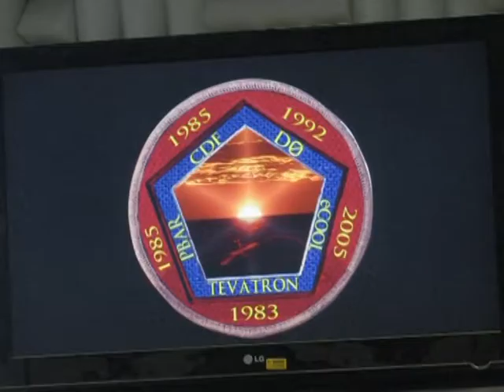Era of US high-energy physics draws to end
High-energy physics has made a home for a quarter-century at the Fermi National Accelerator Laboratory (Fermilab), but a lack of funds and a new dynamic rival at the CERN facility in Switzerland has put the particle collider out of business. AFP takes a look at the Fermilab's legacy and its plans for new experiments in leading science. Duration: 01:55